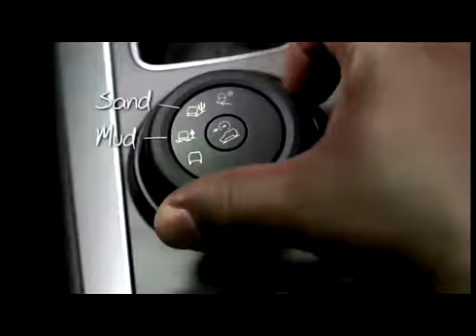Ford Explorer Crazy Kevin Wedding commercial